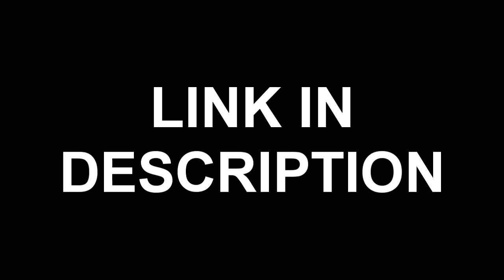Immigrant Song - Led Zeppelin (Guitar Cover) RE-UPLOADED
(WARNING: VIDEOS MAY NOT WORK ON SOME PLATFORMS)